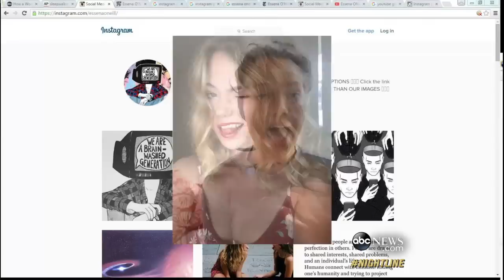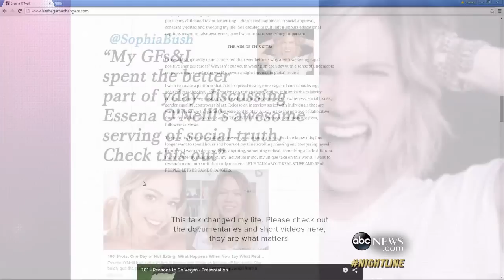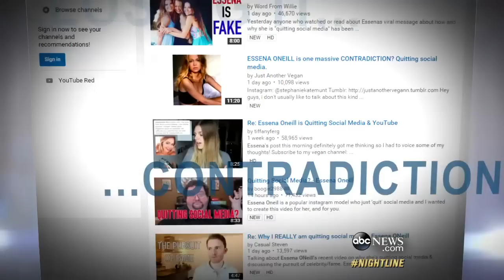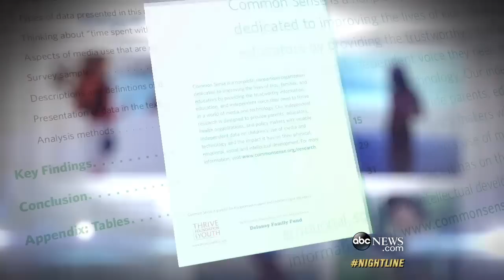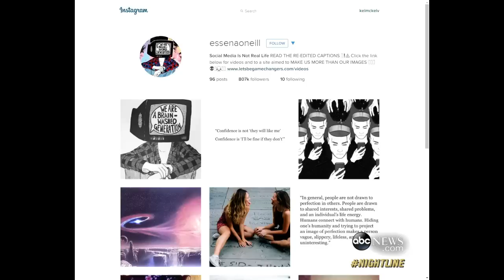Instagram Star Essena O'Neill Explains Why She Quit Social Media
Australian teen says she's exposing the real story behind those envy-inducing photos and now she's facing skeptics who say it's a stunt.